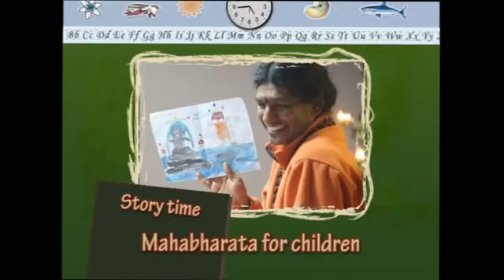Story Time MahaBharat Nithyananda